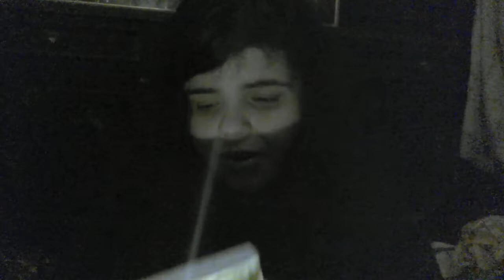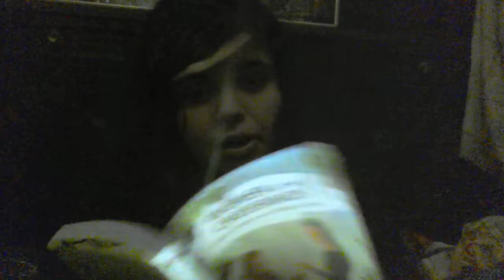Exposing Torah Life ministries / Paul Nisen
Exposing Evangelical movements posing as Judaism

Please helpvme if you can!